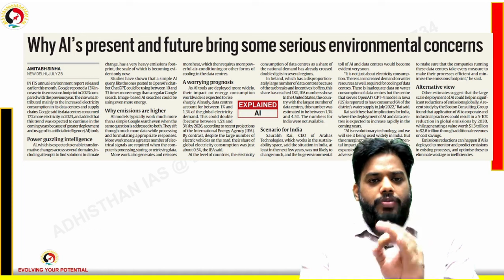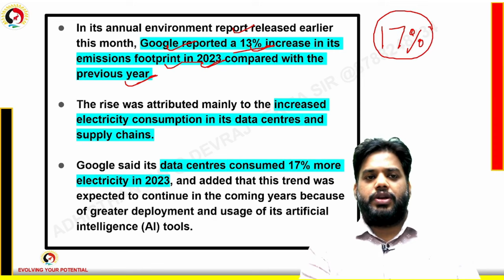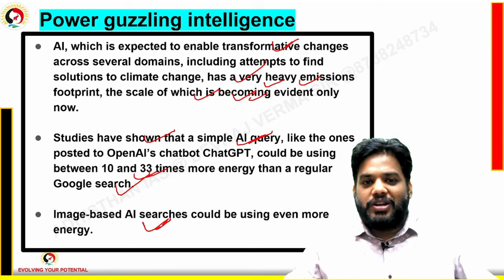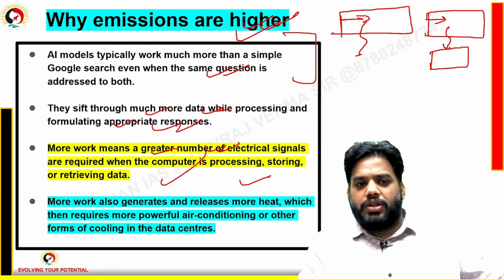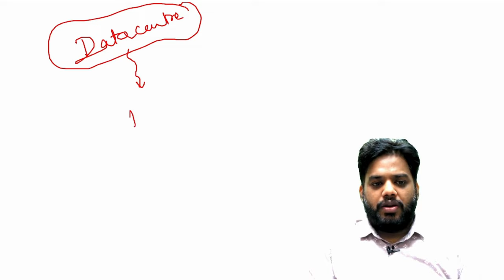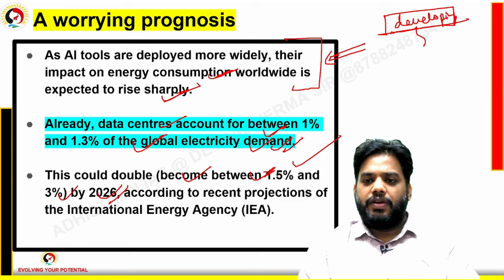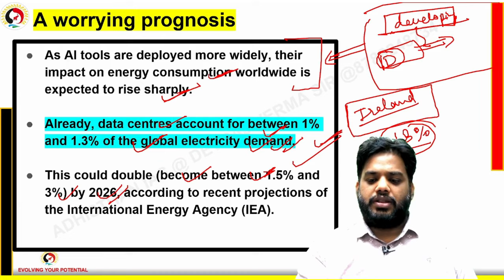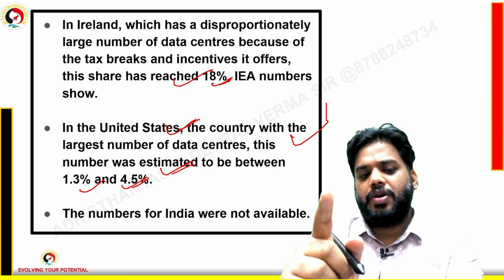Artificial Intelligence brings some serious environmental concerns| Devraj Verma